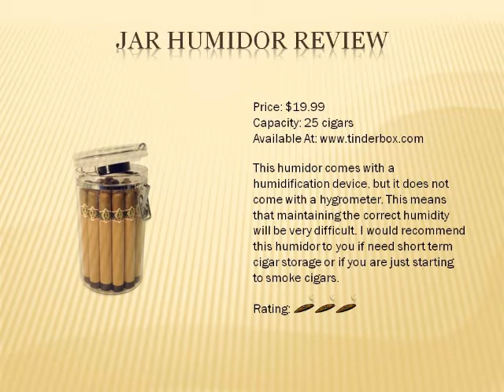The Cigar Suite - Jar Humidor Review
A quick review of the 25 count Jar humidor. Come visit us at The Cigar Suite to see our reviews, how-to videos, and other other cigar information.